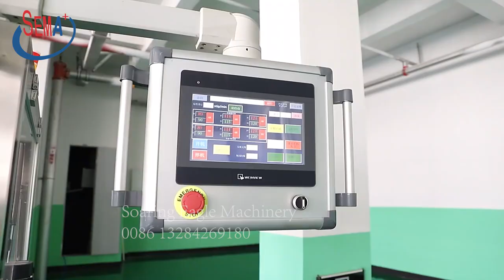DGS-240 automatic multi-function filling and sealing packaging machine adopts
Siemens PLC touch control screen, which can freely choose continuous or single punching. The shape and size of the product are designed by OEM.